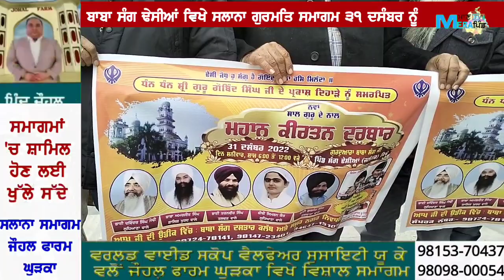ਬਾਬਾ ਸੰਗ ਢੇਸੀਆਂ ਵਿਖੇ ਸਲਾਨਾ ਗੁਰਮਤਿ ਸਮਾਗਮ 31 ਦਸੰਬਰ ਨੂੰ